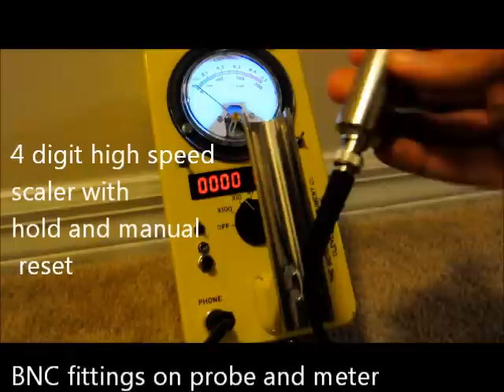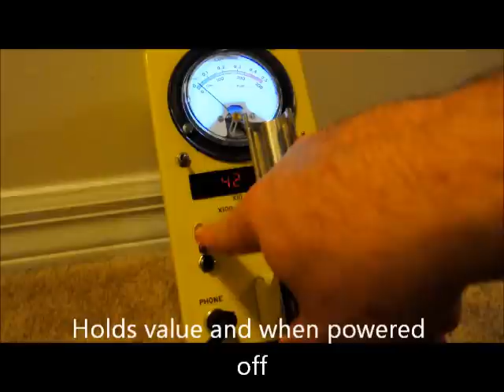CDV-700S Scaler Mod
This is my Victoreen CDV-700 6b with many modifications. This video demonstrates the operation of the four digit scaler which can be used to count background levels or samples.

Other mods include:
Improved circuitry
EL Backlight
Audio indicator
Count LED
Modern battery pack (C cells)
BNC connectors on the probe and meter